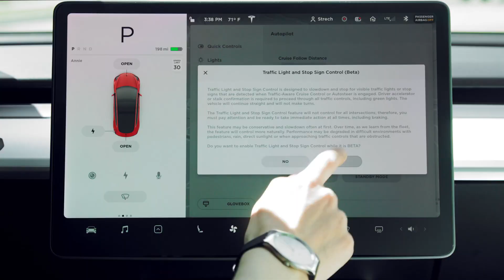TESLA IN 100 SECONDS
Tesla In depth Facts
1. Tesla is a company that sells electric cars
2. It was established in 2003 and has since become the most valuable car company in the United States
3. Elon Musk, the founder of PayPal and SpaceX, is also an investor and CEO of Tesla
4. Tesla produces three models of electric cars: Model S, Model X and Model 3
5. The Tesla Roadster is an all-electric sports car, It has 4 seats and a range of 245 miles between charges
6. You can charge your tesla at home or use free charging stations across the country
7. Tesla's Model 3 is the company's first mass-market electric vehicle, It has a range of 220 miles and starts at $35,000 in the US.
 8. Tesla is great option for people who want a car that's eco-friendly and will save them money in the long run
9. Tesla is an innovative company
10. Their mission is to accelerate the world's transition to sustainable energy
11. They design and manufacture electric vehicles, electric powertrains, and energy storage products
12. Tesla likewise offers solar roof tiles that are more durable than traditional roof tiling materials

In this Sincy Solutions video we will be answering the following questions:

- Why Tesla Motors is a great company
- The benefits of a Tesla over a traditional car
- How the Tesla product line has changed since it's inception
- What different models in the Tesla product line are available
- Why Tesla is a revolutionary company
- Benefits of electric cars
- Tesla Motors timeline
- Elon Musk's vision for the future
- How Tesla's technology is changing the world
- Overview of Tesla cars and their features
- What Tesla stands for
- Overview of the company and its history
- How to get a Tesla
- Powering homes with solar panels
- The history of Tesla
- Different models of Tesla
- How Elon Musk, CEO and lead designer of Tesla, is changing the world
- Benefits to the environment and other features that make Tesla so popular
- What the Tesla company is and how it's working to change the future
- The three types of Tesla vehicles, starting with the Model 3
- How Elon Musk is revolutionizing the way we think about cars
- The advantages of buying a Tesla
- Why you should buy a Tesla
- Tesla: The Most Innovative Car Company In The World
- Tesla Is Leading The Race To A Fully Electric World - Here's Why
- How Tesla Became The Most Valuable Car Company In History
- Elon Musk: What Tesla's Success Means For The Future
- Tesla History: How Elon Musk's Car Company Took The World By Storm
- Elon Musk's Tesla - How It Changed The World!
- Tesla: The Future Is Electric!
- Tesla Roadster 2020: The Future Is Now
- Elon Musk Reveals Tesla Timeline
- Tesla: The Greatest Story Ever Told
- Tesla Timeline: From Idea to World's Largest Automaker
- Elon Musk's Master Plan, Part 1: Tesla
- Elon Musk's Master Plan, Part 2: SpaceX
- Tesla Roadster 2020 - The Most Powerful Car Ever Built
- Elon Musk Reveals Tesla's 2020 Plans To The World
- How Tesla Made Solar Energy Perfect
- Why Does Elon Musk Think He Can Change The World

ABOUT VIDEO
- Why the company was founded
- How their vehicles are different from others on the market
- Advantages to buying a TESLA
- All about Tesla, the car company
- Review of Tesla's new model S
- How to buy a Tesla
- Review of Tesla's charging stations
- Interview with someone who has bought a Tesla
- Tesla cars take a lot of energy to make, and talking about what they are made from
- How many times the Tesla car has been tested before being released to the market
- The company's long-term plan for making electric cars
- How much it costs for a Tesla car to be produced
- What Tesla cars are
- Tesla's history
- The benefits of Tesla cars
- Ways to buy a Tesla car
- How to charge your Tesla car
- Test driving a Tesla
- Features of the Tesla Model 3
- Technology that makes Tesla EVs different
- Different ways to purchase a Tesla

23 words / 135 characters

We  offer free consultation on all software across all industries.

Our Motto is to be prepared for the future and we give you that.